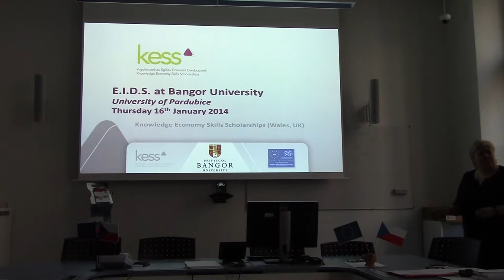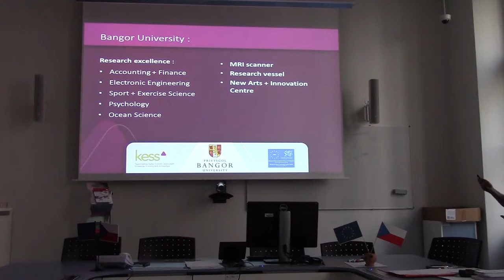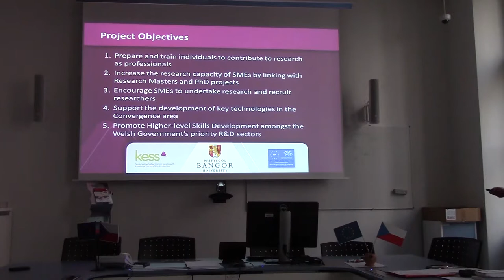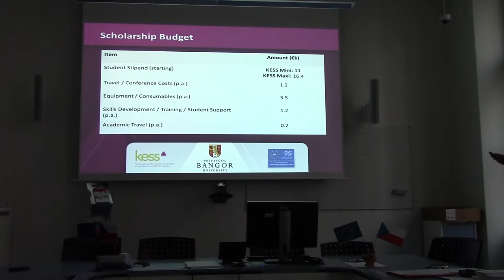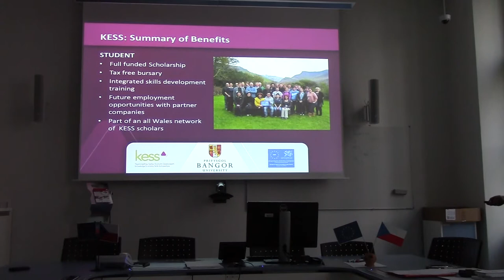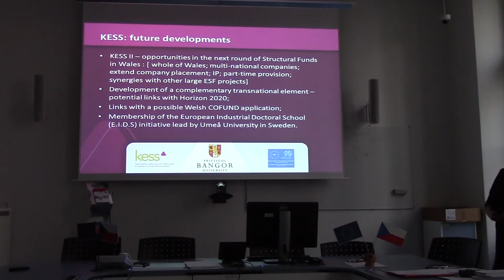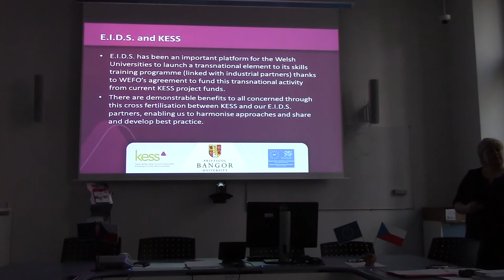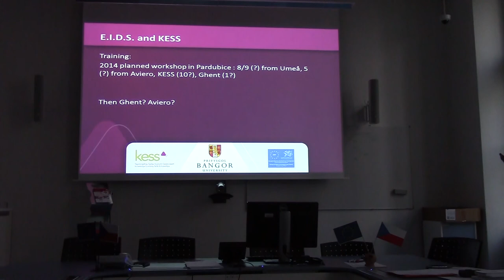Industrial Doctoral School - 2 - Penelope Jane Dowdney - Bangor University